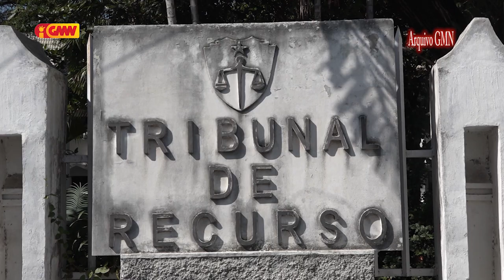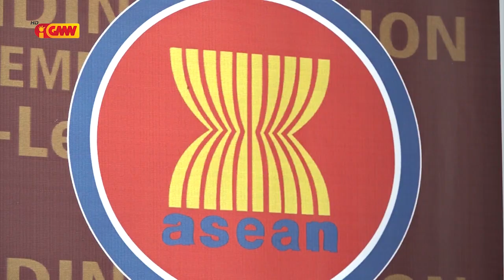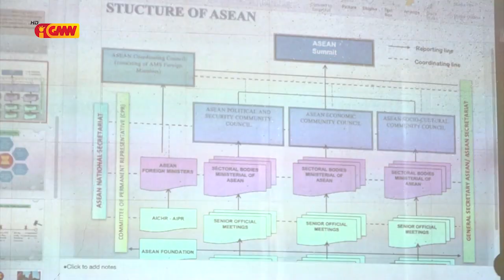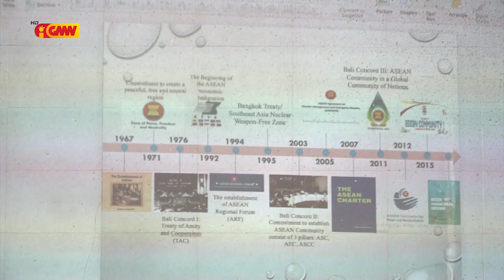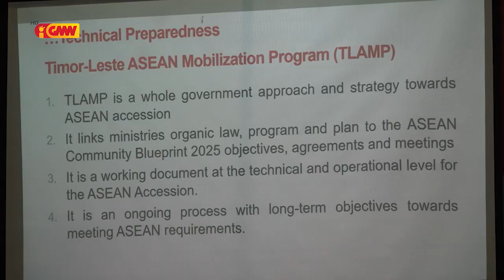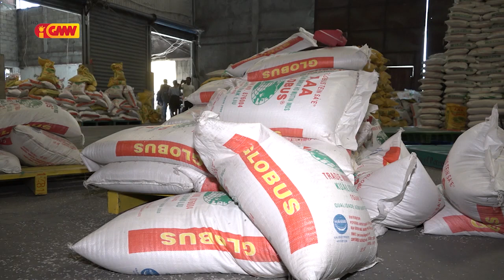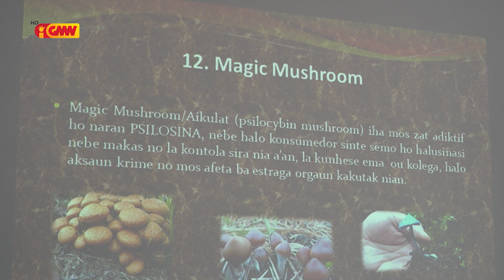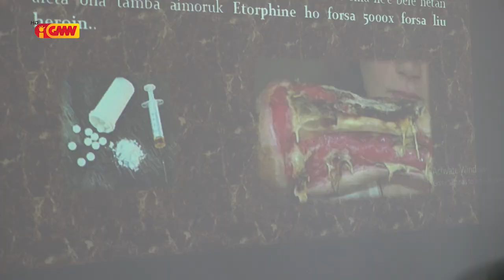JORNAL SEMANARIO EDISAUN 2 Dezembru 2019